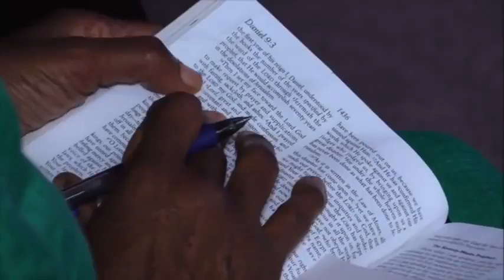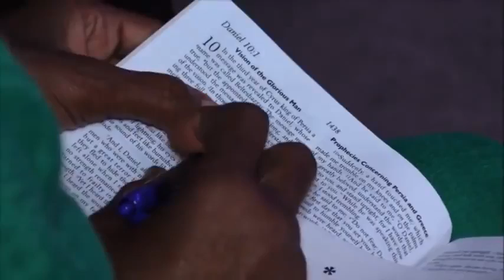Sundar Selvaraj Sadhu - PROPHETIC WORD🚨 [2024- A NATIONAL EMERGENCY & SHAKING] Prophecy 2024?